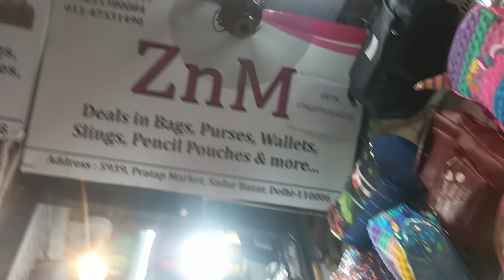Aaj Lene Gaye friendship band SADAR BAZAR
Anil official vlogs